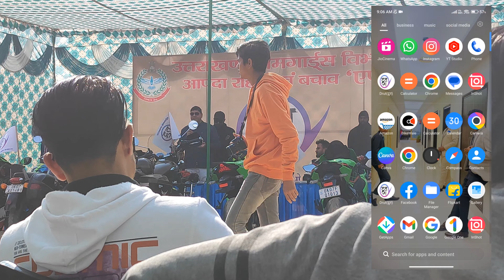Drut app information📝|Pro Rider bhaiya ki bike🥹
/Camera: phone Poco X3

/Scooty: Ntorq black panther

/Location: Dehradun

Uk

Dehradun

Shubham Manderwal

Channel Name: BFD×shubhamYT